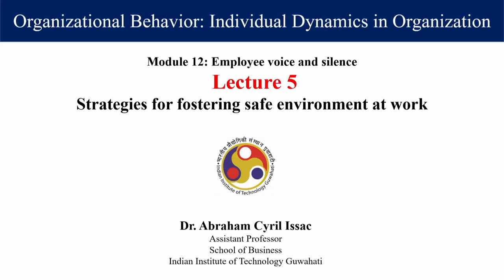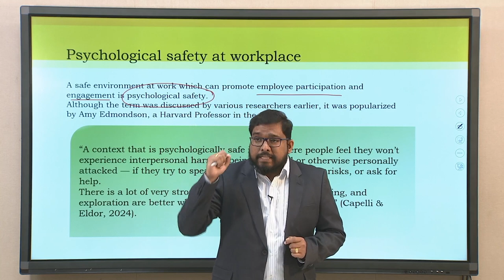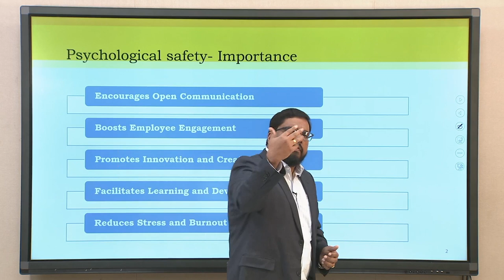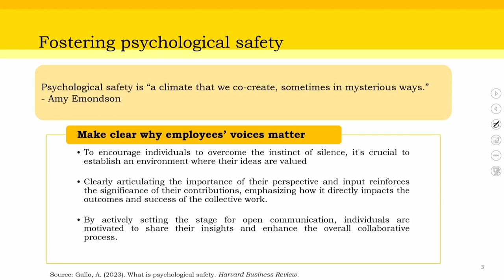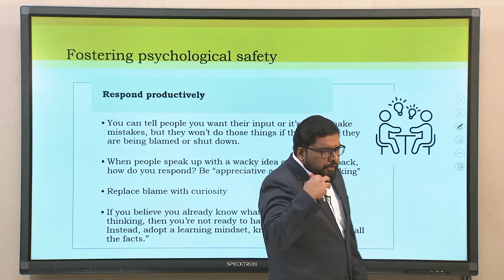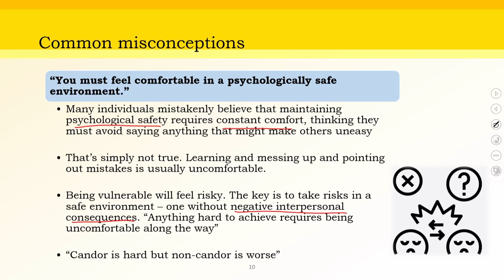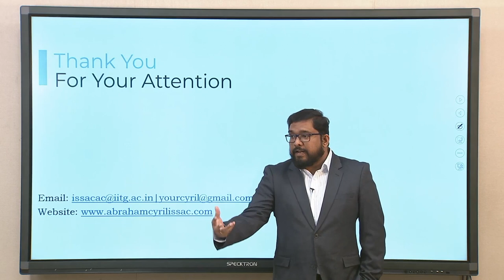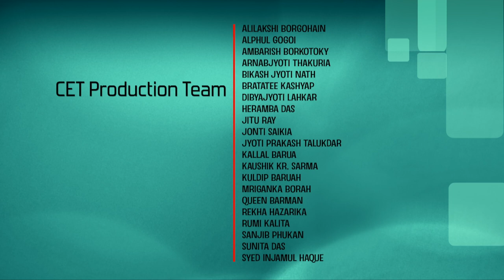Lec 59: Strategies for fostering safe environment at work